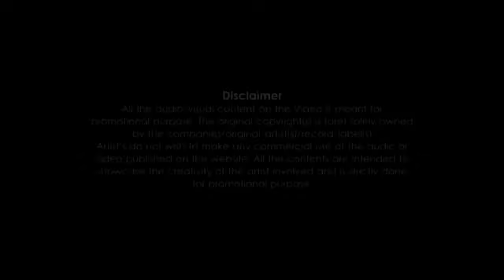DJ remix song 💃💃❤️